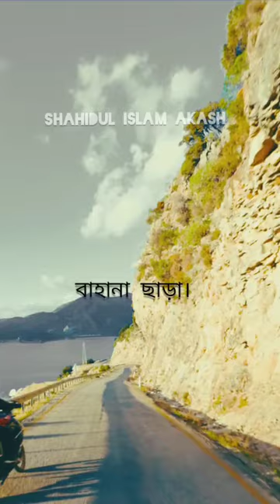যারা ভালোবাসে। Shahidul Islam Akash. শহিদুল ইসলাম আকাশ।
Shakib Khan
Apu Biswas
Misha Sawdagor
2022
shakib khan new movie 2022
Love Marriage
love marriage bangla movie
Shakib Khan and Apu Biswas
shakib apu movie
bangla romantic movie
apu biswas movie
apu biswas new movie
শাকিব খান
আপু বিশ্বাস
bangla movie
bangla cinema
bangla film
bangla new movie
bangla new cinema
bangla movie new
bangla movie 2022
bangla new movie 2022
bangla HD movie
bangla notun chobi
বাংলা সিনেমা
বাংলা মুভি
বাংলা ছবি
bongo